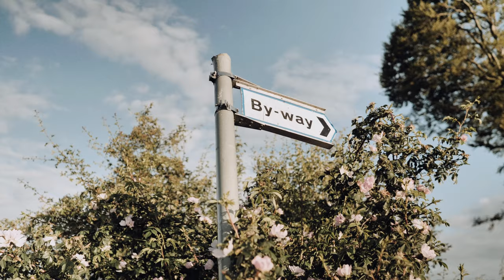01 - The Cows | GH5 | Olympus 17mm f1.2 Pro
Vlog 01 - Stopping by to take pictures of cows.